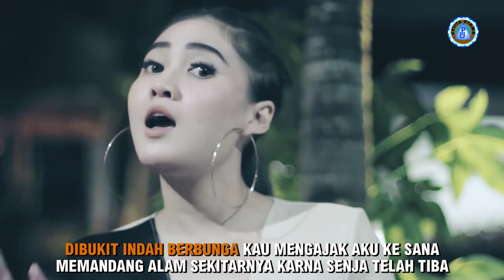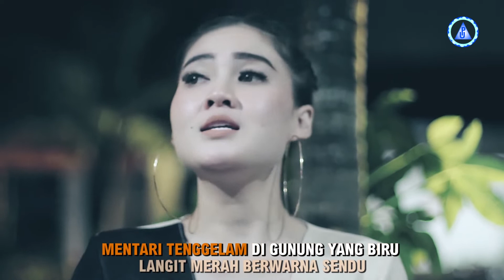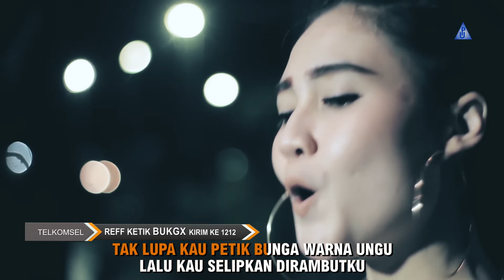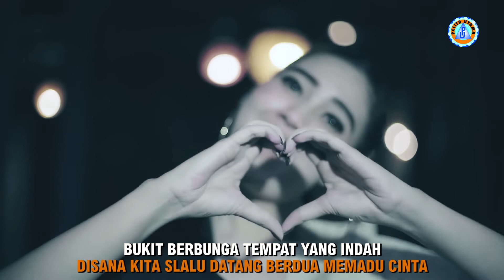(Karaoke Version) Nella Kharisma - BUKIT BERBUNGA | Karaoke Lagu remix Nostalgia - No Vocal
Official Music Video dari Nella Kharisma 'BUKIT BERBUNGA' | Karaoke Lagu Remix Nostalgia
Voc. Nella Kharisma
Cipt. Yonas Pareira

Aktifkan NSP (Telkomsel) Lagu 'Bukit Berbunga' By Nella Kharisma
Ketik BUKGN sms ke 1212 (Intro)
Ketik BUKGX sms ke 1212 (Reff)
Ketik BUKGS sms ke 1212 (Song)

Lirik :
Di bukit indah berbunga
Kau mengajak aku ke sana
Memandang alam sekitarnya
Karna senja t'lah tiba
Mentari tenggelam di gunung yang biru
Langit merah berwarna sendu

Kita pun turun bersama
Melintasi jalan setapak
Tanganmu kau peluk di pundak
Membawa aku melangkah
Tak lupa kau petik bunga warna ungu
Lalu kau selipkan di rambutku

Reff.
Bukit berbunga, bukit yang indah
Di sana kita selalu datang berdua
Memadu cinta
Bukit berbunga tempat yang indah
Di bukit berbunga

Back To ##